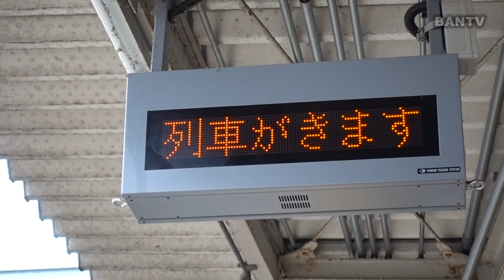SONY RX100m5 練習動画（昼間）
サブカメラ:SONY RX100m5

■PC
32GB DDR4-3200(oc)
OS：Windows10 home
480GB SSD(SATA6), 3TBHDD(USB3.0)*2
GPU（iGPU）：Intel(R)HD Graphics530
GPU（PCIExpress）：ELSA NVIDIA Quadro M2000 EQM2000-4GER
Capture1:Intensity Pro 4K - Blackmagic Design
Capture2:FEBON 198